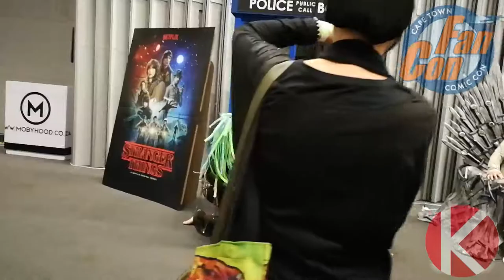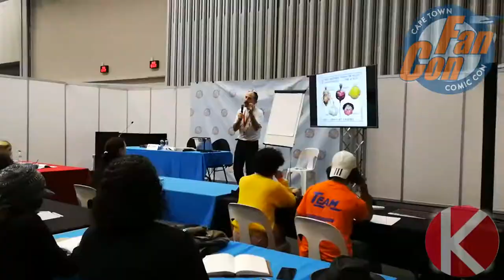{Another FanCon Adventure!} FanCon 2018 | Day 2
My second day at FanCon and the adventure continues! Even though I basically covered almost everything during day 1, I still felt there was something new to find, especially with the cosplayers!

Representing the FreedomFamily here in South Africa!

Title : Galaxies (Iinstrumental)
Artist : Owl City
Source : YouTube

Title : Pleiades (30 Second Edit Inst.)
Artist : Gyom
Source : Position Music